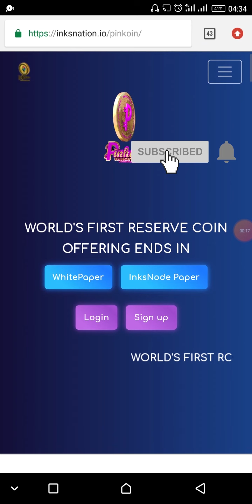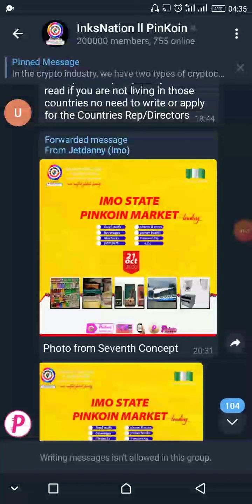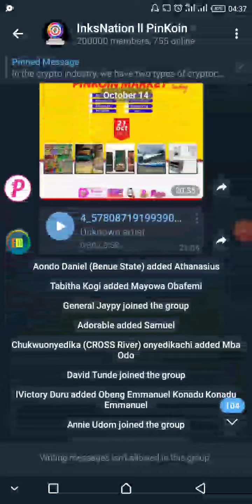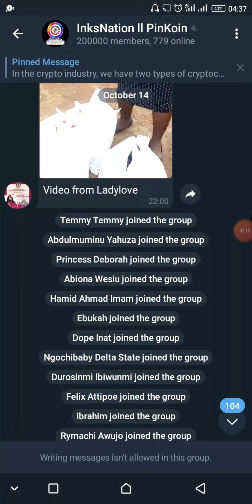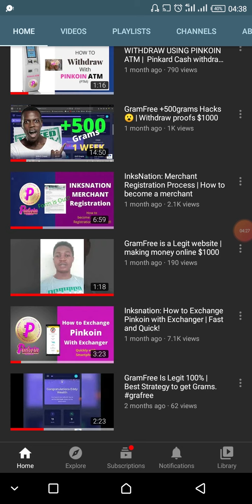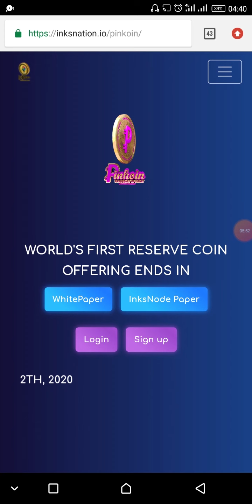What's NEXT? INKSNATION MARKET Is Out | How To Buy with Pinkoin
ALERT!, inksnations market Is Out!
Inksnation has moved to exchange of PINKOIN for goods and services, and has created their market in almost all local government of the federation...where you can buy anything with your PINKOIN and mostly good stuff as a matter of eradication of poverty which is the aim of the platform👇👇👇👇How you can withdraw money from your INKSNATION accountDo you know inksnation is a partner of blockchain council to provide blockchain education in Nigeria.Do you know inksnation system is capable of making $800 monthly on blockchain technology.Do you know pinkard has its own pinkard machine.If you know all this and you are yet to join inksnation, you are lagging behind.Join inksnation today and be part of successful people 👍if you wish to join or willing to activate your accountcontact 👇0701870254#Eddywealth